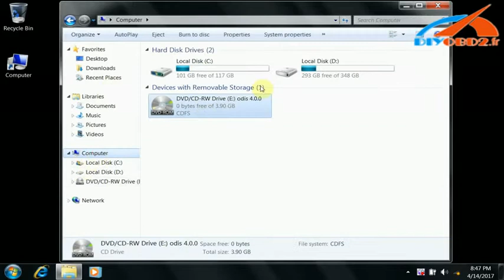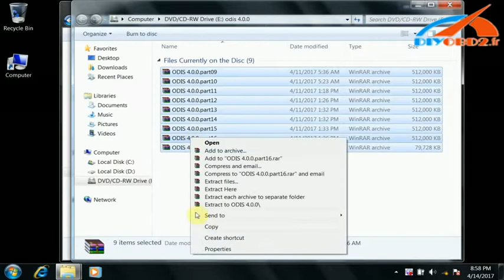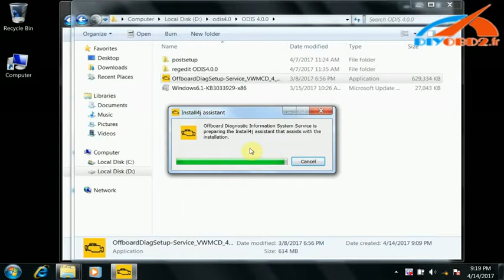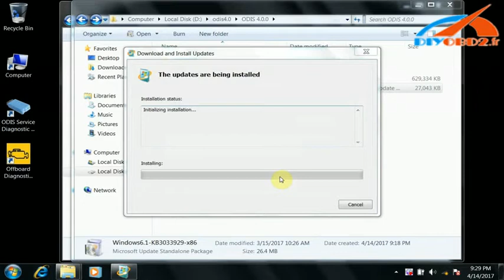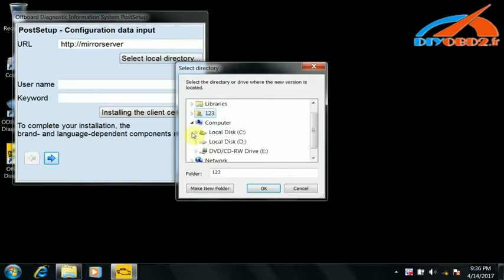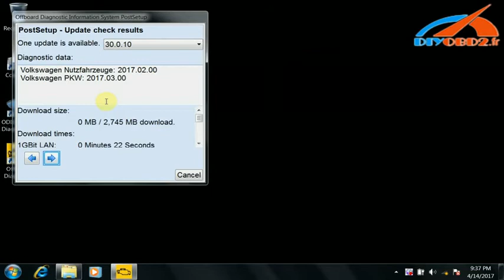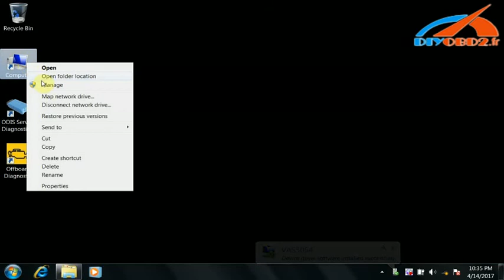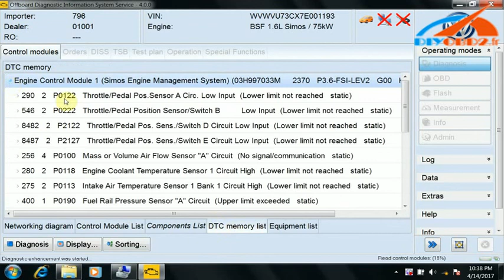Comment installer Vas 5054A ODIS 4.0.0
Nouveau VAS 5054A V3.0.1 ODIS Diagnostic Système Multi-language

Le VAS 5054A diagnostic à distance chef Fournit Volkswagen application diagnostique avec facile à utiliser l'accès sans fil au réseau de bord à bord.
Avec son design compact, son connecteur de diagnostic intégré et sa connexion sans fil via Bluetooth, VAS 5054A est le choix idéal pour l'entretien, la production et des essais sur route en particulier.
Multi-language available: English/Germany/Russia/Spanish/Czech/France/Dutch
Dernière version: V3.0.1
Multi-language: English, Germany, Russia, Spanish, Czech, France, Dutch, Greece